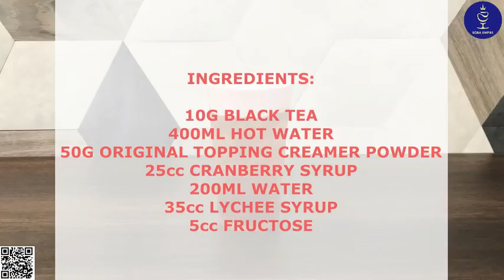How to Make Lychee Black Tea w/ Cranberry Creamer?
BOBA EMPIRE Chef Recipe is on Youtube Already!!!
How to Make Lychee Black Tea w/ Cranberry Creamer? Boba Empire teach you how to make it easily! Boba Empire always creates the best and fancy drink recipes to help you build your bubble tea empire!!